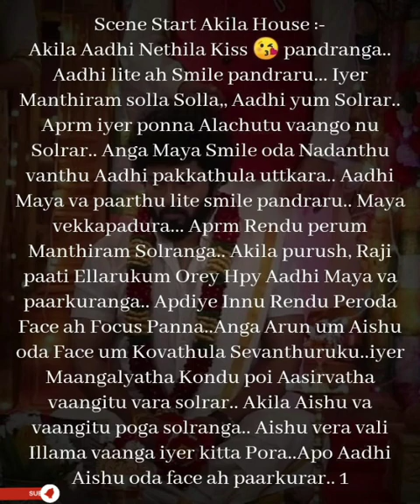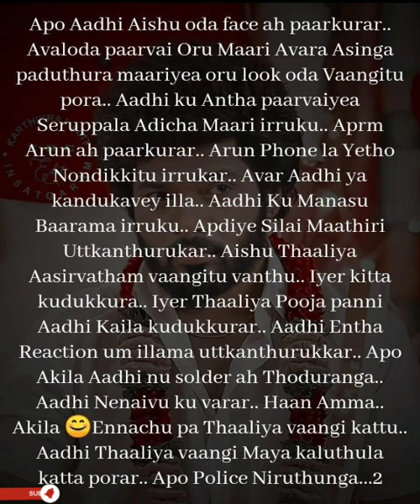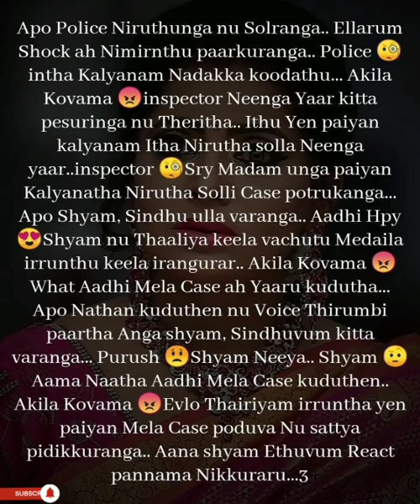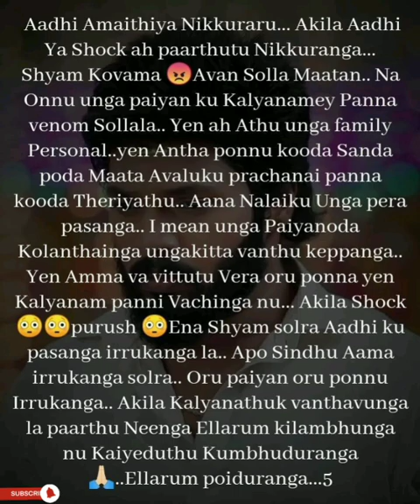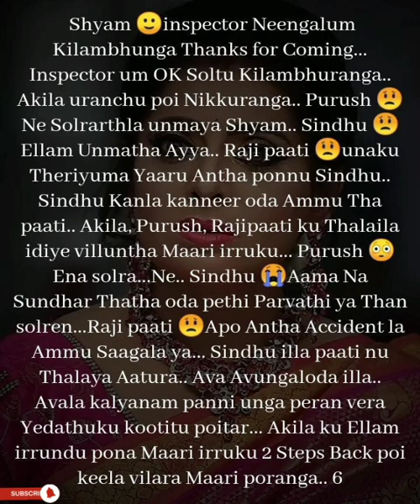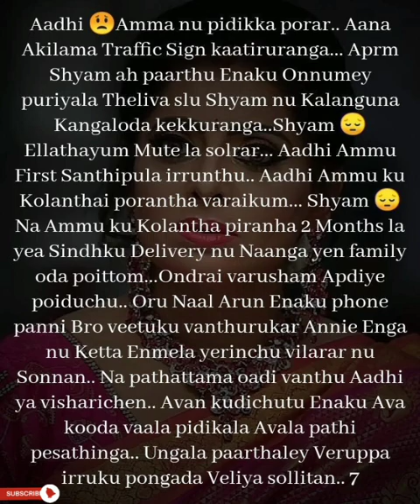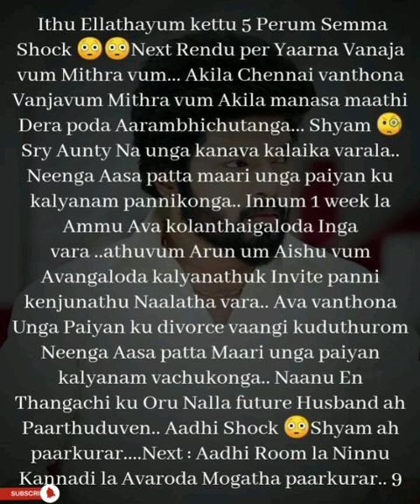En Kadhal Devathai || Episode 51 ||AP Tale Time || Shades of AP Kadhal